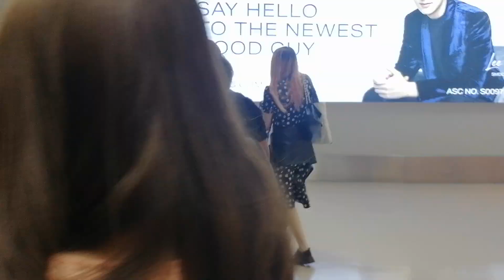NCT Dream Arrival in Manila